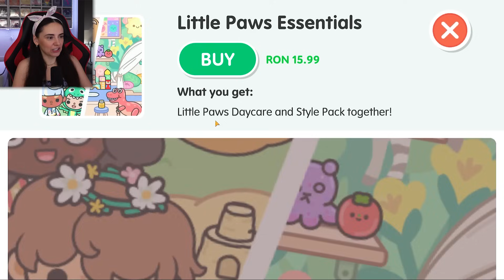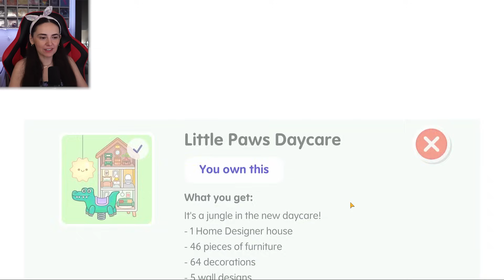CUMPAR In TOCA BOCA Si FELIX Nu STIE!